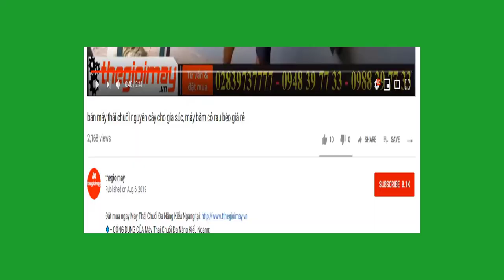Khách hàng lần đầu tiên dùng máy băm chuối takyo cho trang trại gà, băm chuối cho 2000 con gà